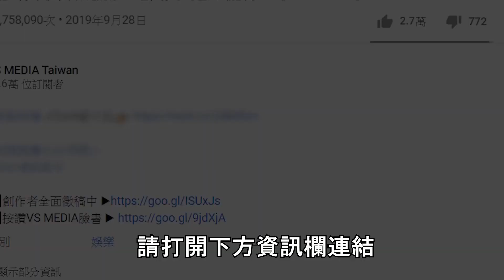人氣寵物「柯爾鴨」全解析！智商甚至比家中狗狗高！？｜VS MEDIAｘ